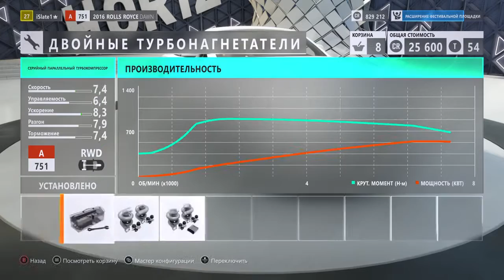FORZA HORIZON 3 БОЛЬНОЙ УБЛЮДОК